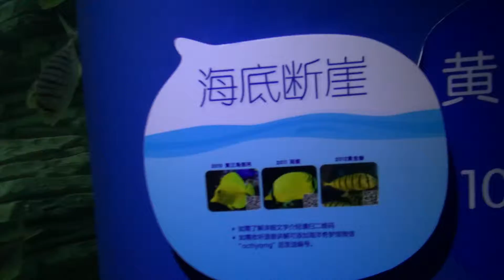海洋奇夢館20140704152400